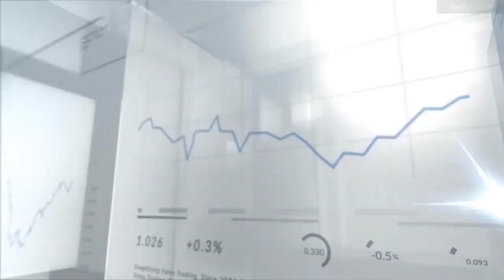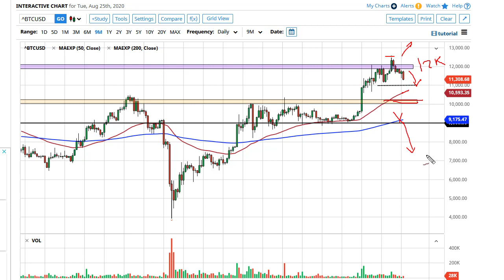Bitcoin Forecast August 26, 2020